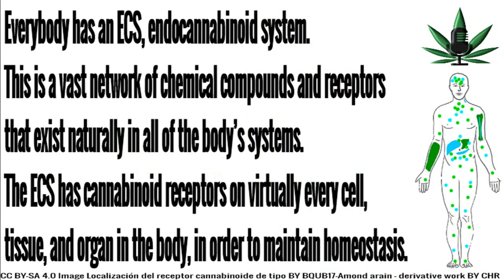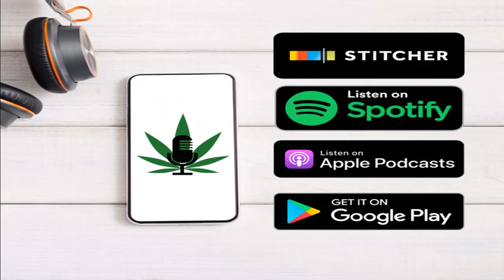Episode 288: Cannabis And Kids With A Medical Cannabis Nurse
When Vanessa Peck of Vermont was working in the ER, a young autistic boy was having behavioural problems. The boy's mother rejected conventional medication and gave her son CBD. Twenty minutes later the boy's behaviour was normal. That incident changed Vanessa's life forever and she now helps parents of kids with behavioural issues and recommends cannabis, primarily CBD.